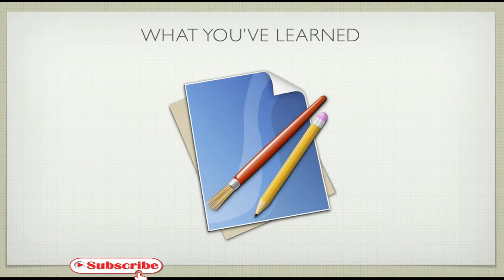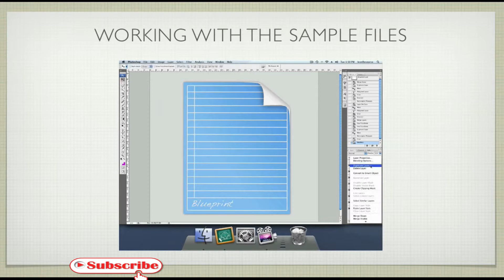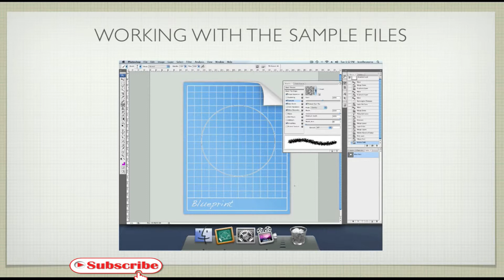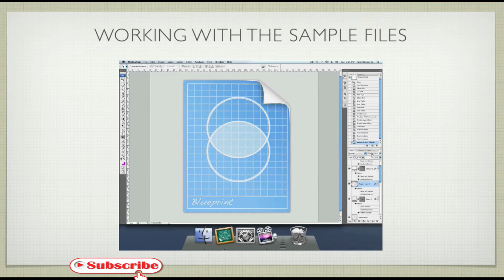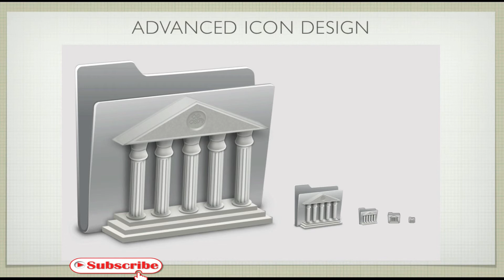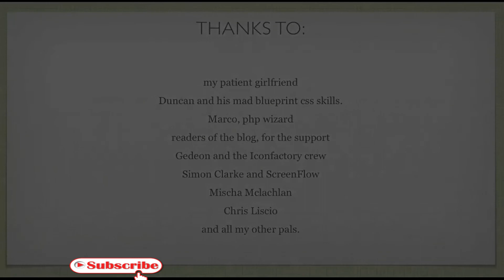Adobe Photoshop for Beginners |class-8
Solved queries
1- How to Make Professional App Icon from Android Mobile Phones in Hindi
2- Make professional icon
3- Professional icon maker app
4- Best app for app icon create
5- Iconic app for making android app icon
6- Iconic app icon maker
7- Best Logo Maker App